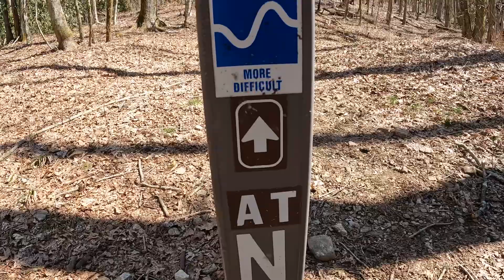Appalachian Trail Day 13: Birthday, Peaks, & Privies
My son turns 11, and I’m hiking. This day is full of ups and downs, physically and emotionally. Big climbs and missing home. It’s all part of the journey.

SUPPORT MY JOURNEY:
1. Drop a comment

SAVE 💲💲💲:
SAVE 15% on Hyperlite Mountain Gear:
with code HOPPER10

Thank you for tracking!